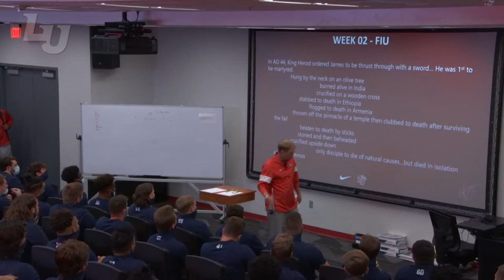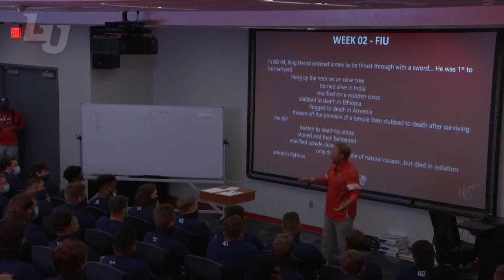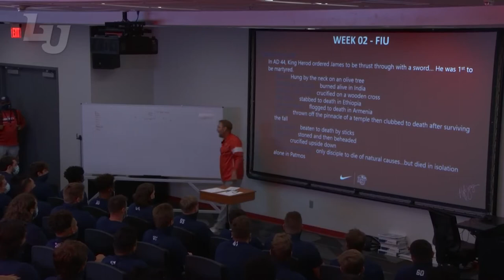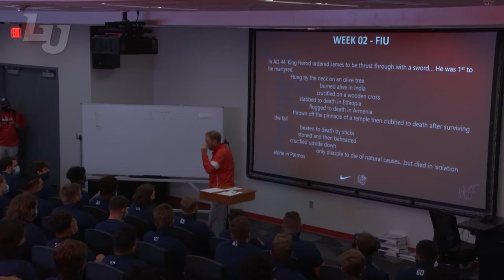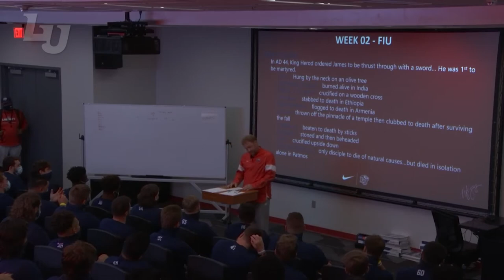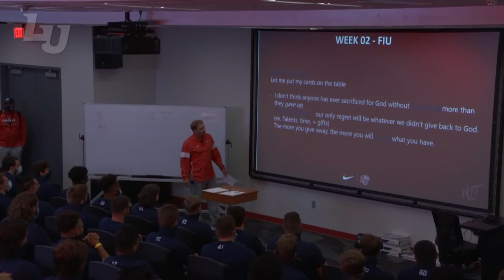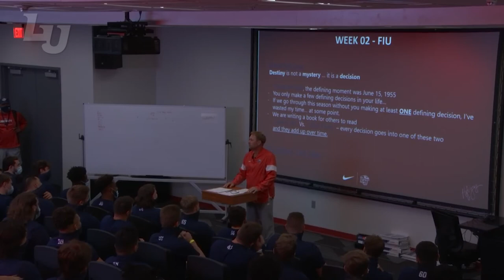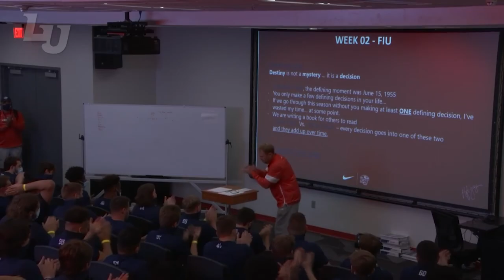Hugh Freeze | JTG Daughterty Racing Motivationals | 07 Draw the Line